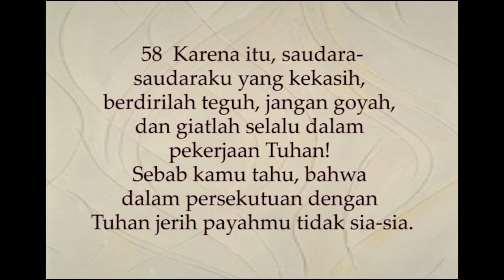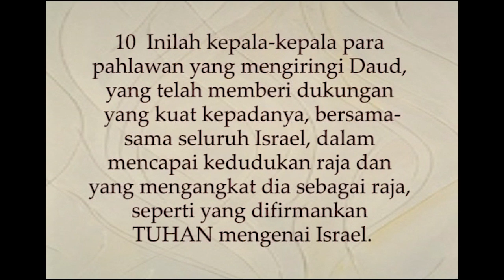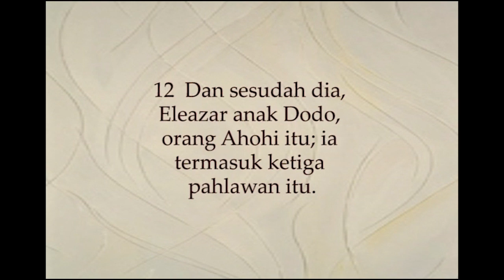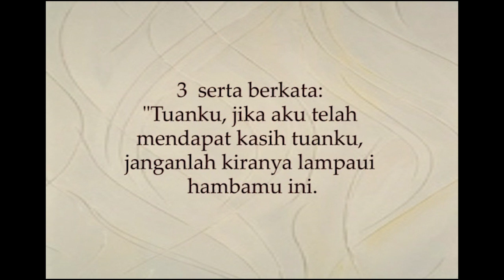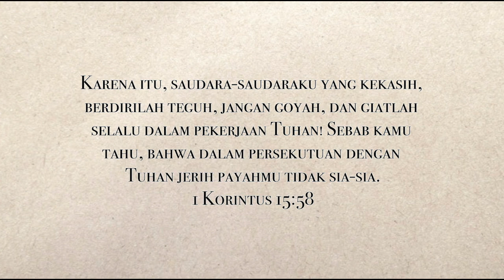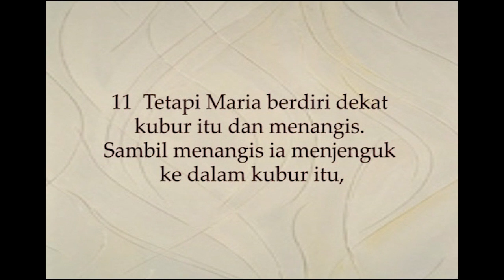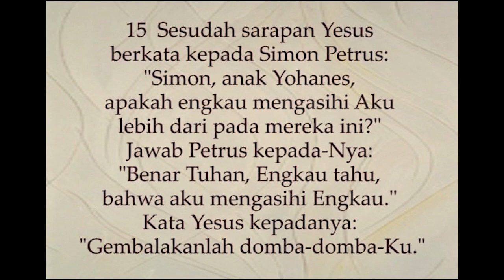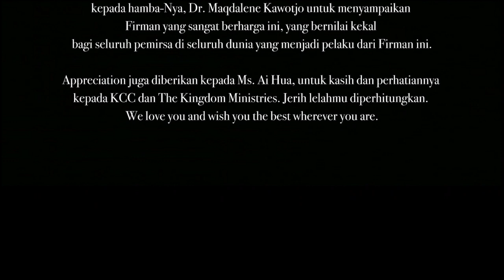Classic Sermon 2009: Mengukir Sejarah Kekal (Eternally Important)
Buku Maria Magdalena: Teladan Iman & Doa dapat dipesan di